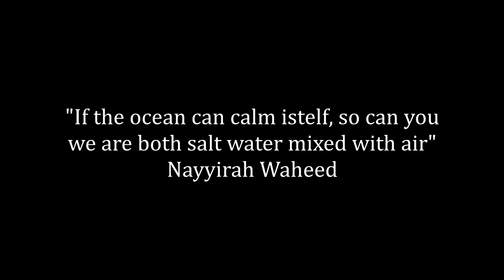Salt Water (Preview)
short documentary exploring the healing powers of the ocean